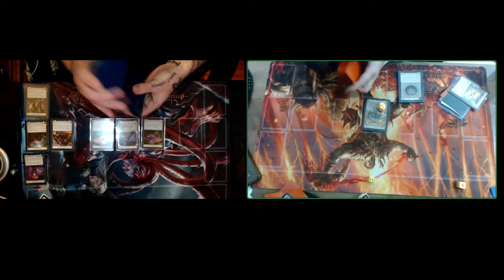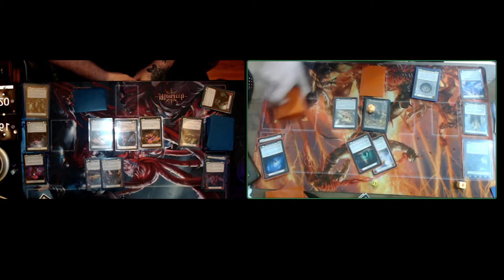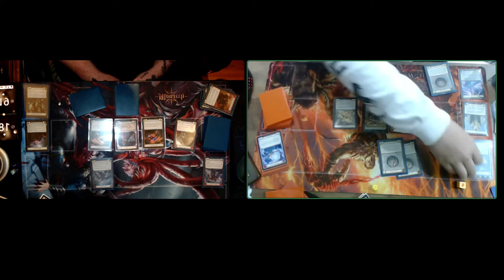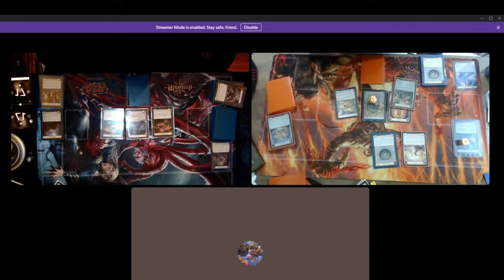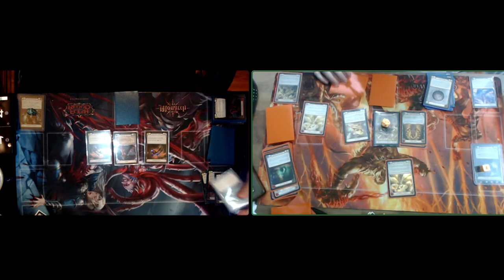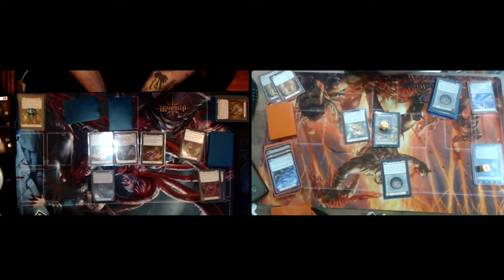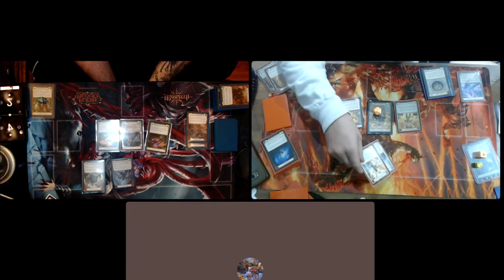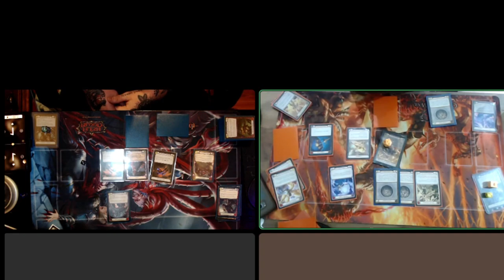Aggro Levia vs Dozr Tank Prism - Blitz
Just to note, this isn't Dozr playing. (its me) I heavily enjoy his videos Please check out Dozr's channel if you want a more in-depth feel for Prism.